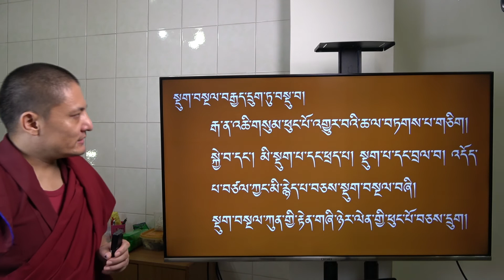ཤེས་བྱ་ཀུན་ཁྱབ་མཛོད་རྩ་བ། སྡུག་བསྔལ་བརྒྱད་དང་དྲུག།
འདི་ནི་བོད་སྐད་དང་ནང་ཆོས་ཀྱི་རྨང་གཞི་ཅུང་ཙམ་ལྡན་པའི་ཕྱི་མི་རྣམས་ཀྱི་ཆེད་དུ་ཡིན།